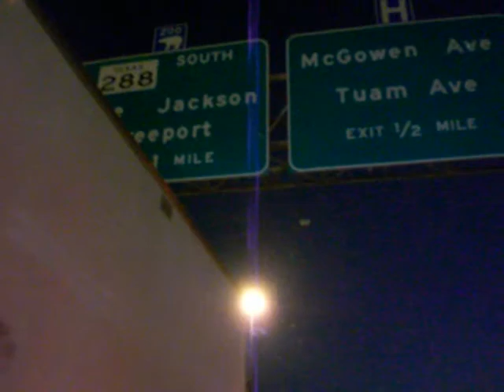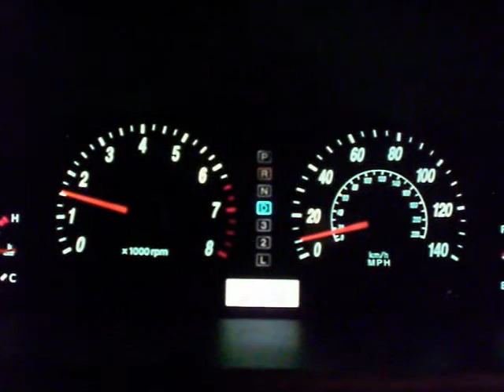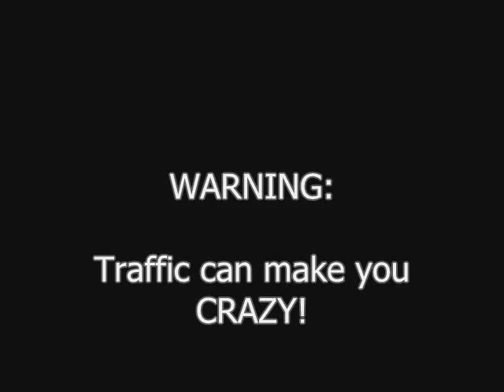Traffic Can Make You Crazy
Bored with a camera in traffic near downtown Houston, TX.